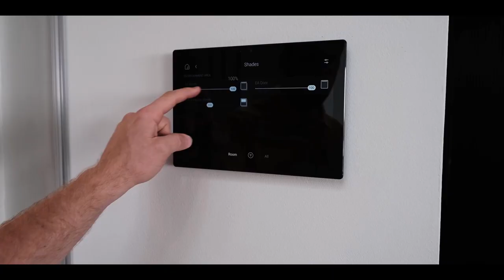Mirror Edge Networks Year End Video - Cape Town home cinemas, home networks, home automation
Join us for a short video wrap up of 2023, with some of our favourite video clips of our home cinemas, home networks & home automation projects.

We have had an incredible 2023!
Thank you to our clients for your continued support.
Thank you to everyone here on YouTube for joining us as we bring you these videos of our work and the home cinemas & audio video systems that we are invited to visit.

Wishing you all the best for a restful end to 2023 and a successful start to 2024